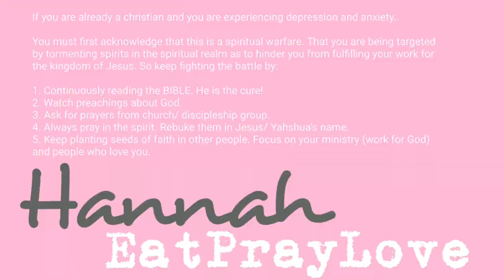PRAY ep6 | CURE for Depression and Anxiety! My Testimony!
This video seeks to help people who are going through depression and anxiety all over the world that's why i recorded it mostly in the english language. I found the only cure and no it is not a drug nor treatment! Praying this video reaches out the many who have been seeking to find relief and healing! I am only sharing my very own testimony! This is how i got healed! God bless and keep a positive outlook on life for there is beauty everywhere! And yes this video is still on hyperlapse! LOL

Here are the Preachers/ Youtube Channels that helped me seek peace, truth and healing:

Charles Stanley
Steven Furtick
Jentezen Franklin
Skywatch TV
Think About It
Truthunedited

Hannah Eatpraylove